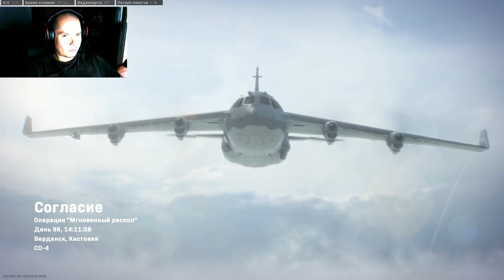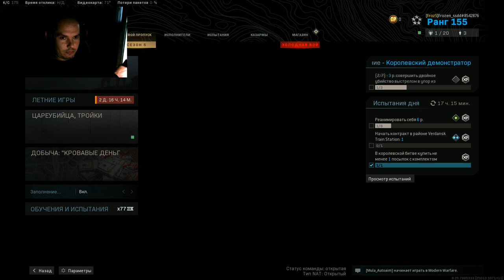Kar98k warzone сборка - C4 знатно даёт прикурить